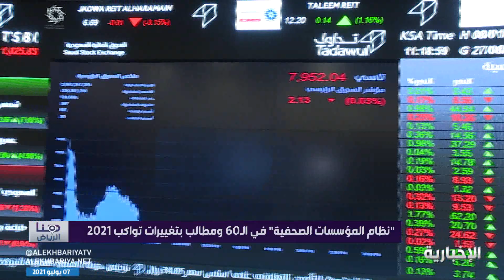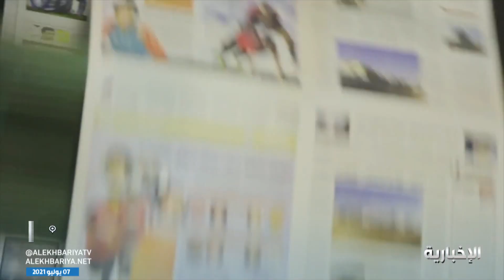هنا الرياض | الصحافة الورقية .. خيارات في مواجهة "المستقبل"